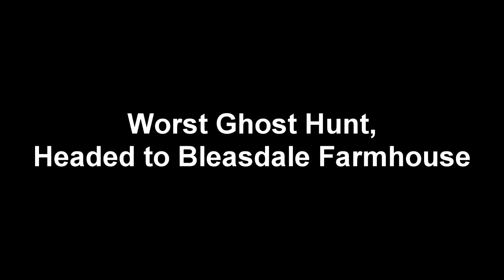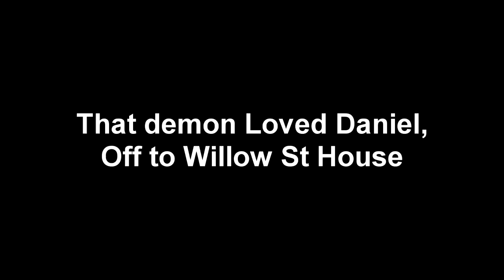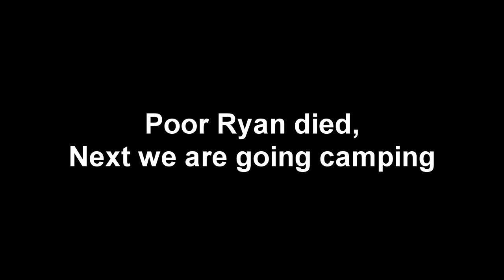PhasmoPhobia (highlights and WTF moments)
Hey guys! Today I'll be playing Phasmophobia and in this video I will be showing you Highlights from a few rounds and WTF moments that I encounters.